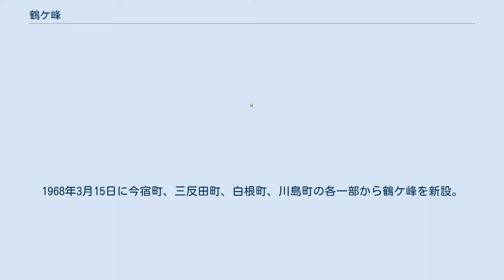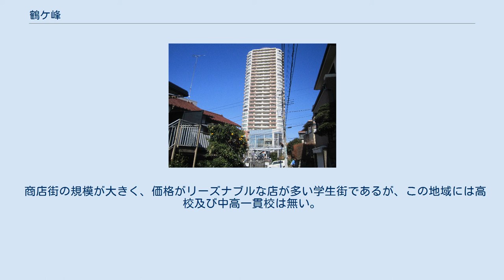鶴ケ峰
日本 」 関東地方 」 神奈川県 」 横浜市 」 旭区 」 鶴ケ峰 鶴ケ峰（つるがみね）は、横浜市旭区の町名。
二俣川とともに横浜市の主要な生活拠点（旧:副都心）を形成する。
現行行政地名は鶴ケ峰一丁目及び鶴ケ峰二丁目。
 旭区東部にあり、水道道を境に南西が一丁目、北東が二丁目となる。
東西に相模鉄道が走り、二丁目に鶴ヶ峰駅が設けられている。
相鉄の北側に帷子川が流れ、北端の鶴ケ峰本町との境には国道16号が通る。
国道は町内で厚木街道（神奈川県道40号横浜厚木線）と分岐する。
南東端、鶴ケ峰一丁目と川島町の境には東海道新幹線が通過する。
一丁目の厚木街道沿いには旭区役所や旭消防署など官公署が集まる。
二丁目には国道から延びる専用橋を介してバスターミナルが設けられており、2009年の開国博Y150開催時にはヒルサイドエリアへのシャトルバス発着場となった。
2007年には、二丁目の駅南口に再開発ビル「ココロット鶴ヶ峰」がオープンしている。
 住宅地の地価は、2014年（平成26年）1月1日の公示地価によれば、鶴ケ峰1丁目51番4の地点で17万3000円/m2となっている。
 かつての都筑郡今宿村の一部で、1889年（明治22年）4月1日に周辺の村と合併、都岡村大字今宿となる。
1939年（昭和14年）に横浜市に編入され、（旧）保土ケ谷区今宿町となった。
1968年3月15日に今宿町、三反田町、白根町、川島町の各一部から鶴ケ峰を新設。
1969年10月1日、保土ケ谷区から旭区を新設、旭区鶴ケ峰となり現在に至る。
 2021年（令和3年）7月31日現在（横浜市発表）の世帯数と人口は以下の通りである。
 2016年（平成28年）現在の経済センサス調査による事業所数と従業員数は以下の通りである。
 この地域は二俣川と共に鎌倉時代初期の武将、畠山重忠が討たれた場所に近いことから、畠山重忠や古戦場に関する史跡が複数残されている（「二俣川#畠山重忠と史跡（二俣川古戦場）」も参照）。
 なお、これらは横浜市登録地域文化財に登録されている。
 町名の由来は、「ツル」が水流を表し「川の流れるところにある山」という説と、この地に鶴が飛来したという説がある。
なお、全国的にも「鶴」が付く地名はたくさんあり、鳥の鶴ではなく前者の説のように水流を意味している例も多くある。
 商店街の規模が大きく、価格がリーズナブルな店が多い学生街であるが、この地域には高校及び中高一貫校は無い。